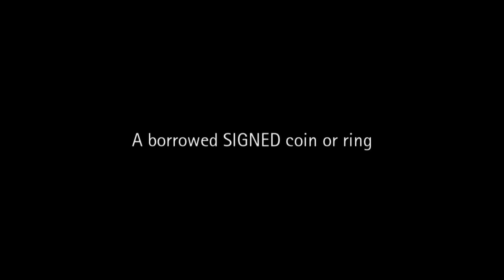Leap Demo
Leap est un effet de pièces de monnaie à travers un verre (ou un anneau à travers un verre), dont la présentation et la méthode ont été grandement améliorées par rapport à "l'ancien temps".

Il y a eu beaucoup d'excellentes méthodes disponibles dans différents formats, comme un piédestal sous un verre à liqueur à l'intérieur d'un plus grand verre, un article ressemblant à un sous-verre, à l'utilisation d'une table.

Certains de ces objets ne sont pas pratiques à emporter et à utiliser pour la magie rapprochée ou le table à table.

C'est pourquoi le Leap a été développé pour cet effet - il est beaucoup plus facile à utiliser, plus pratique à emporter et n'a pas l'air suspect.

Et il utilise quelque chose que la plupart des magiciens ont déjà sur eux : un jeu de cartes !

C'est ainsi qu'est né Leap.

Une pièce de monnaie signée pénètre visuellement un verre solide et atterrit dans un verre à liqueur à l'intérieur du grand verre !

Vous allez étonner vos spectateurs avec Leap !